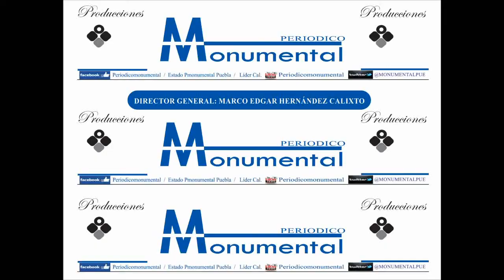UTCAP Nacional, Apoyando a la Niñez Poblana.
Unión de Trabajadores del Campo con Ayuda de los Profesionistas.